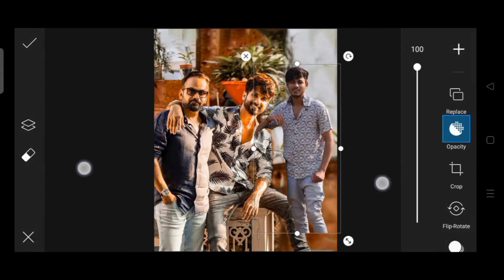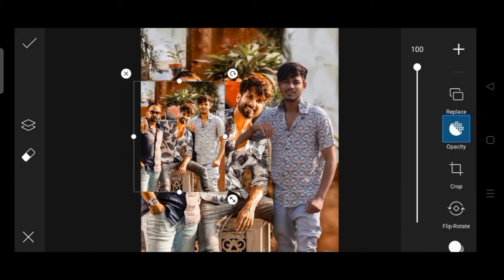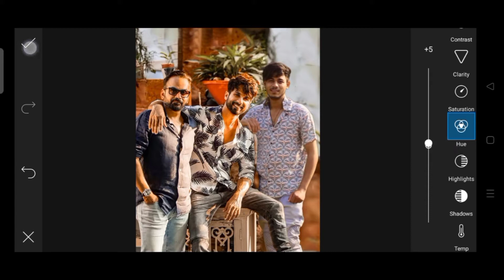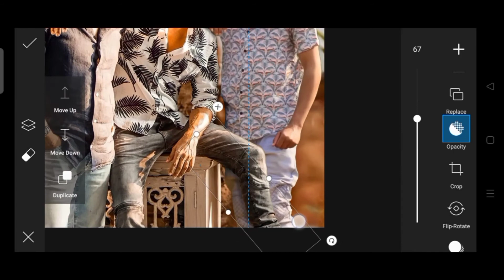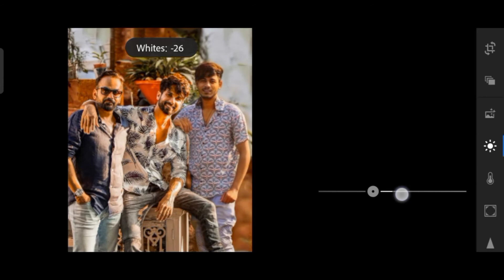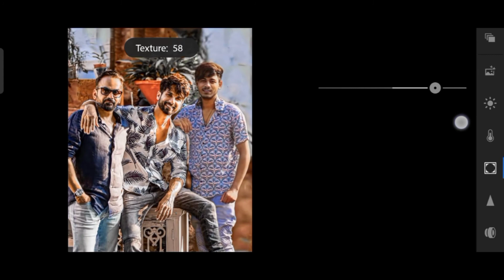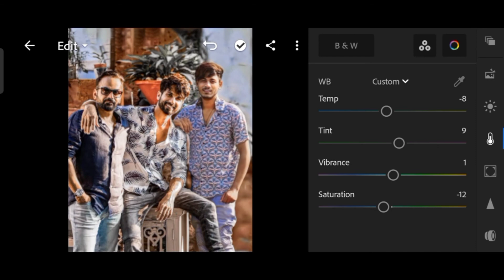Himmat singh new photo editing picsart tutorial | Shahid Kapoor photo editing himmat singh | mobile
1 Like= 10❤️
1 comment= 100 ❤️

1. himmat singh new photo editing
2. himmat singh iron photo editing
3. himmat singh new editing tutorial
4. himmat singh photo editing picsart
5. new photo editing Himmat Singh
6. himmat singh photography tips and tricks
7. himmat singh new pose photo editing
8. himmat singh new reel video
9. new reel video Himmat Singh
10. iron photo concept photo editing himmat singh
11. assamese photo editor
12. photo editing picsart beginner
13. beginner photo editing picsart
14. picsart photo editing tutorial
15. new photo editing picsart beginner
16. picsart new photo editing 2021
17. himmat singh new photo editing picsart
18. himmat singh photo editing tutorial
19. picsart photo editing tutorial assamese
20. picsart photo editing tutorial in Bangla
21. picsart photo editing tutorial in hindi
22. himmat singh new editing with Shahid Kapoor
23. himmat singh photo edit picsart
24. Shahid Kapoor photo editing picsart
25. himmat singh with Shahid Kapoor editing

video is for educational purposes copyright Disclaimer Under Section 107 of the Copyright Act 1976, allowance is made for "fair use" for purposes such as criticism, comment, news reporting, teaching, scholarship, and fair use is a use permitted by copyright statute that might otherwise be infringing.